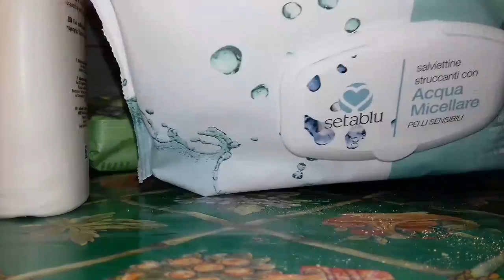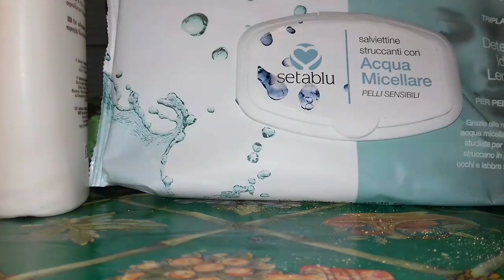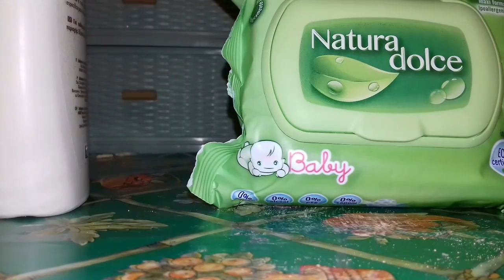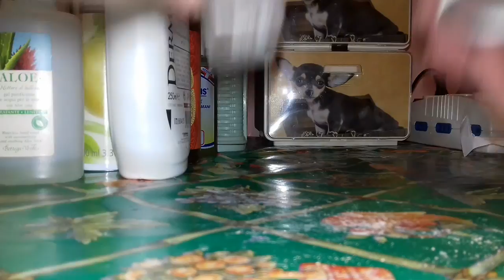prodotti beauty e makeup utilizzati del periodo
i prodotti piu' utilizzati ultimamente